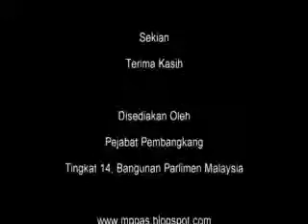26 Jun 2012 Perbahasan Peringkat Jawatankuasa Kem Pelajaran PAS Kuala Selangor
26 Jun 2012 Perbahasan Peringkat Jawatankuasa Kem Pelajaran PAS Kuala Selangor